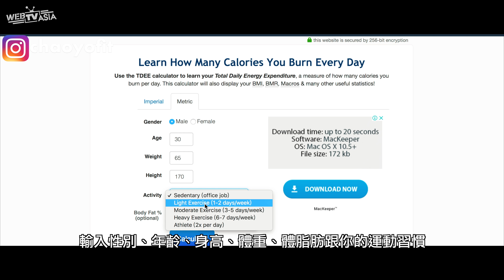你至少要在飲食上做好這兩件事｜2 Things to Do When You're Starting a Diet｜ 兆著我練 EP03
飲食絕對是健身不可或缺的一環
不管你今天健身的目標是什麼
你都需要良好的飲食習慣做搭配才會有效果

今天的影片想要告訴你
你剛開始健身時
在飲食上至少要做好的幾件事